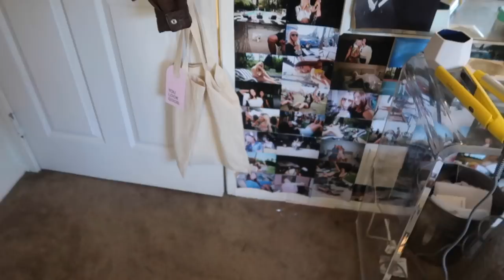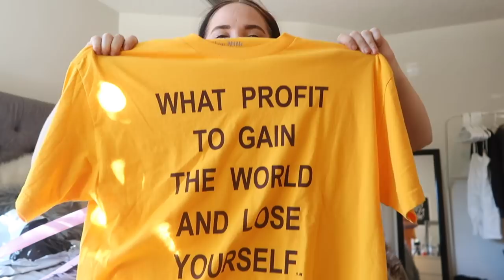vlog | urban outfitters surplus haul and family carpool karaoke | Kenzie Elizabeth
hey guys! in todays vlog i am showing you an urban outfitters surplus store! i got a CRAZY urban outfitters deal and haul the clothes for you. i also show you a drive with me, carpool karoke, starbucks drive thru video, a drive with me ft throwback playlist and more. we go to the dodgers game as well! meet my family.